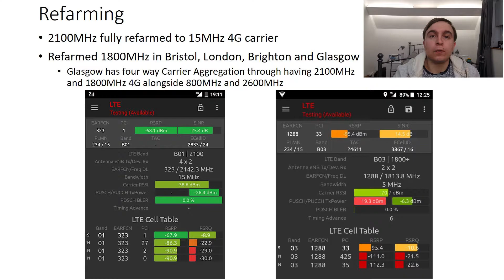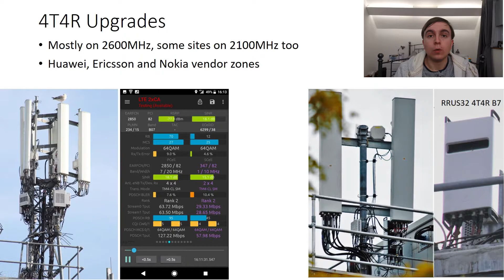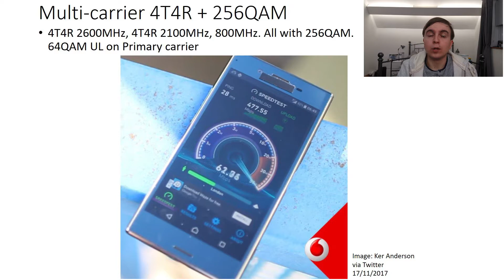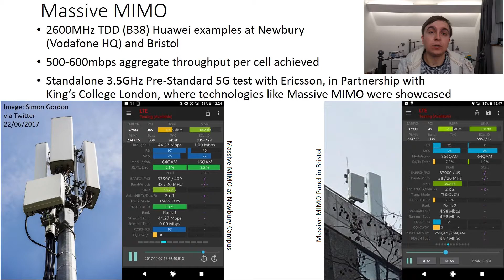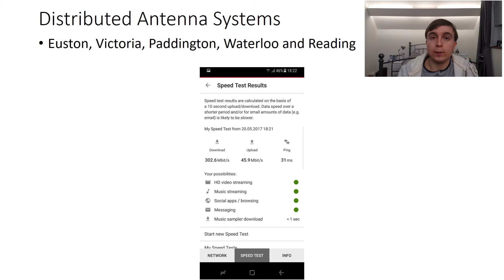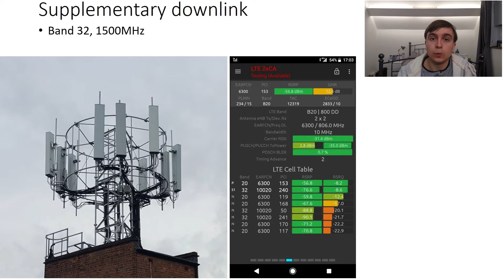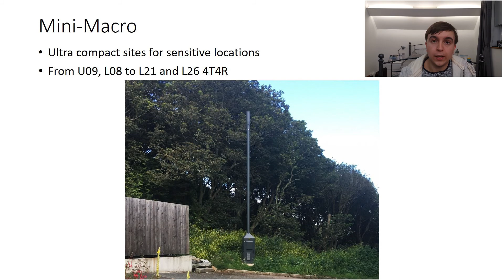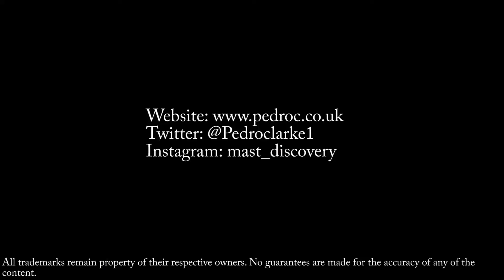Vodafone UK 2017 Network Roundup: Massive MIMO, Refarm, 4T4R, 256QAM DL/64QAM UL, SDL, Mini Macro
A roundup of Vodafone UK's network developments in 2017 : Refarming, 4T4R, 256QAM DL/64QAM UL, Massive MIMO, Vendor swap, SDL B32, Mini Macro